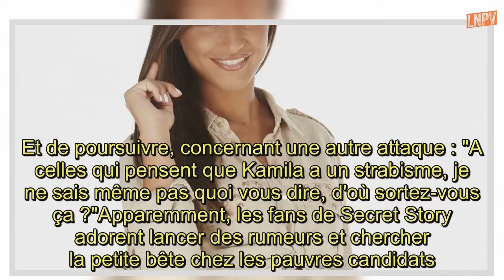Kamila (Secret Story 11), ses lèvres refaites ? Sa soeur dit tout !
Kamila, sublime candidate de Secret Story 11, mariée à Noré, est au coeur d'une polémique malgré elle.Alors qu'elle est enfermée dans le Campus des Secrets, sur les réseaux sociaux, de nombreux internautes la soupçonnent d'avoir eu recours à de la chirurgie pour ses lèvres pulpeuses.De nouvelles accusations qui ont fait bondir la famille de la Marseillaise. "A toutes les jalouses qui affirment savoir de source sûre que Kamila a refait ses lèvres : apportez donc ces preuves je vous en prie.Kamila a toujours eu une bouche pulpeuse depuis sa naissance, vous ne pourrez trouver aucun cliché d'elle avec des lèvres moins charnues que ça", a-t-elle déclaré sur Instagram.Et de poursuivre, concernant une autre attaque : "A celles qui pensent que Kamila a un strabisme, je ne sais même pas quoi vous dire, d'où sortez-vous ça ?"Apparemment, les fans de Secret Story adorent lancer des rumeurs et chercher la petite bête chez les pauvres candidats.Espérons que la famille de Kamila ne devra pas, dans les semaines à venir, de nouveau se justifier sur de tels sujets !.